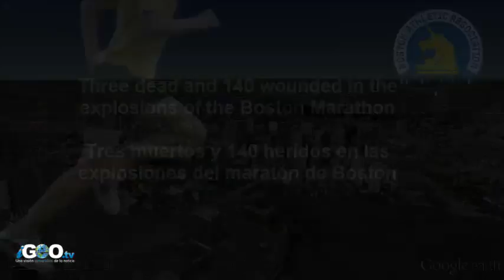Atentado en Boston: Explosiones en la Maratón / Boston Marathon 2013: Explosions [IGEO.TV]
Dos explosiones devastaron la euforia en la línea de meta de la Maratón de Boston el 15 de marzo de 2013, lo que envió a las autoridades a ingresar al circuito para retirar a los lesionados, mientras los rezagados en el trecho de 42 kilómetros (26.2 millas) desde Hopkinton fueron desviados del sitio humeante de las detonaciones.
La policía de Boston indicó que hay al menos tres muertos y múltiples heridos.

Two explosions devastated the euphoria at the finish line of the Boston Marathon on March 15, 2013, sending the authorities to enter the circuit to remove the injured, while behind in the stretch of 42 kilometers (26.2 miles ) from Hopkinton were diverted smoldering site of the explosions.
Boston police said that at least three dead and many wounded.